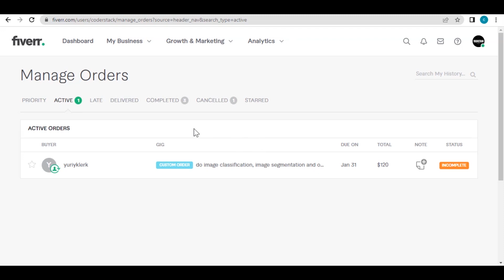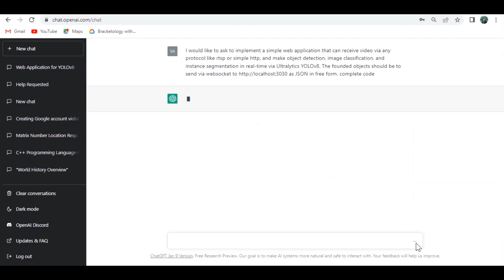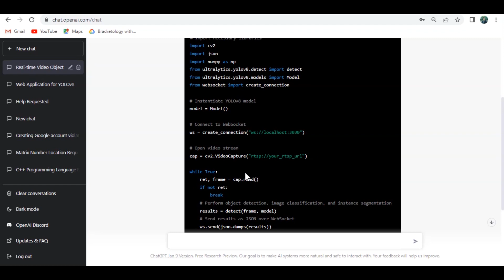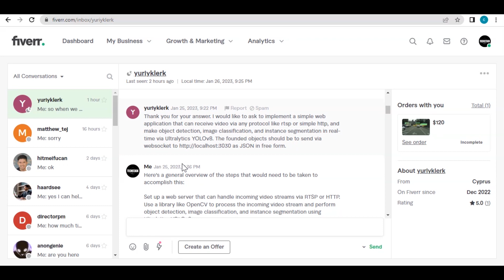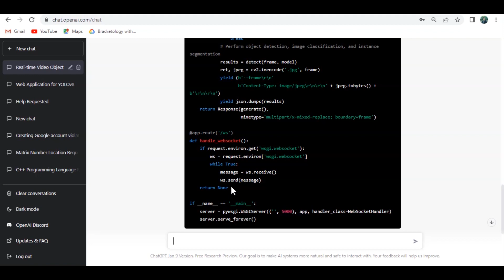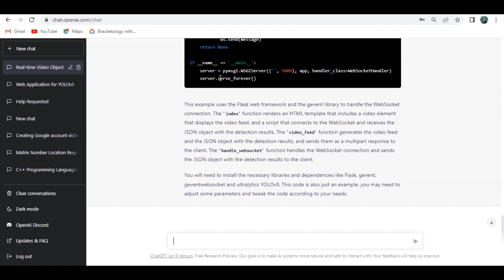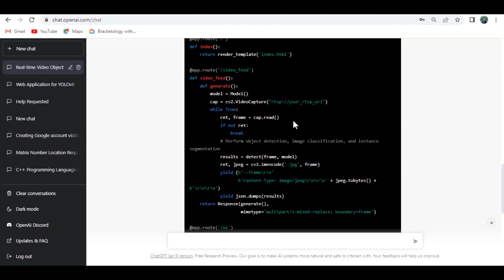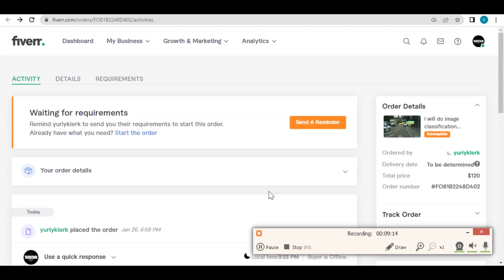How to Use Chat GPT with Fivrr to earn money | chatgpt to make money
In this video I have explained how to use chatgpt with fivrr to make money

How to Use Chat GPT with Fivrr to earn money
chat gpt
how to use chat gpt to make money
making money with chatgpt